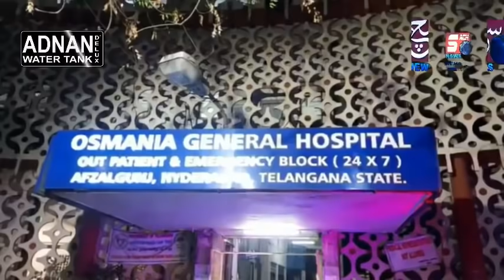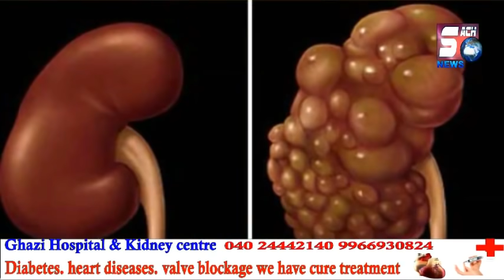Breaking News : Blast Of Corona Nearly 90 Doctors Tested Covid Positive In Osmania Hospital